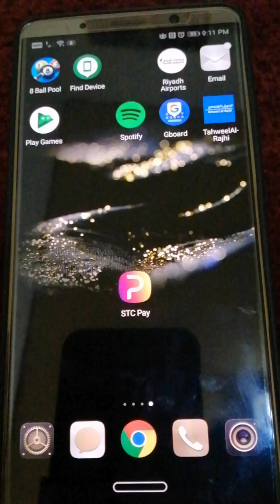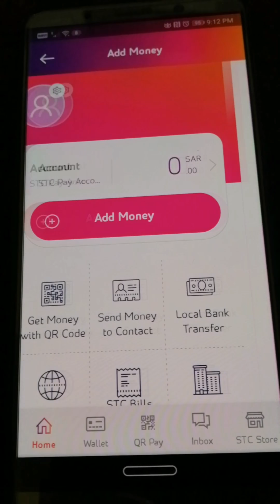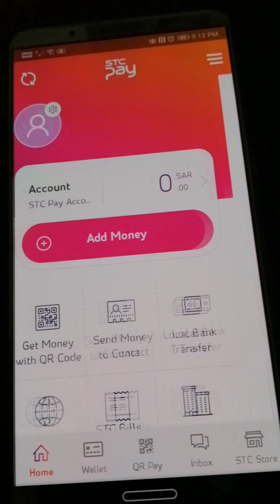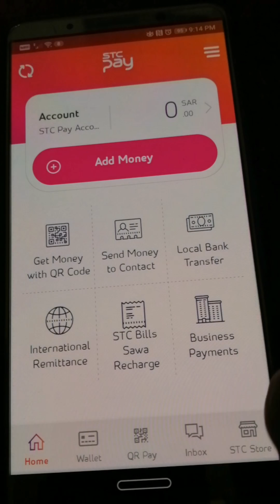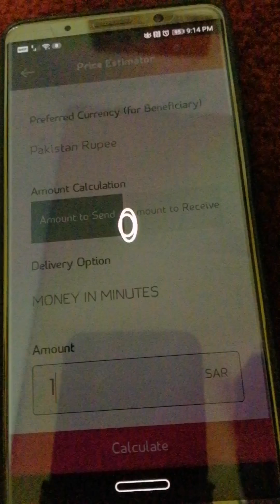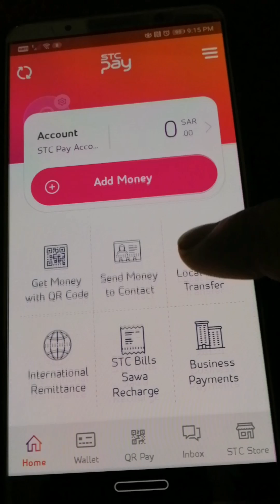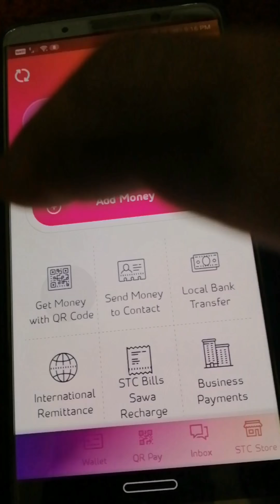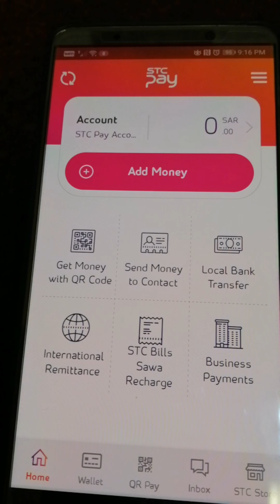How to Use STC pay Online in Saudi Arabia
Sajid Ali Official is a Entertainment, Informative, Technical, and Volgs channel